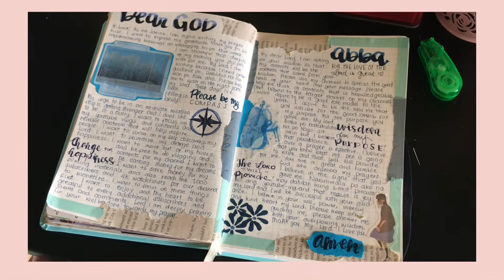Journal With Me|Creative Prayer Spread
Hi, another upload for today. For this video I decided to record while I am doing my prayers. I love journaling my prayers because I can show my love for GOD using my creativity.

This is also relaxing and it will make your heart feel light.

Filming Camera: Iphone 7Plus
Editing Software: VLLO on IOS